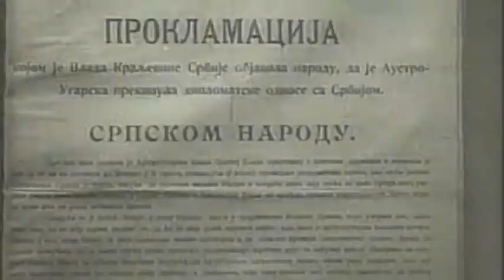James Last - Drina March (1968.)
James Last
Trumpet A Go Go 3 (1968.)
Drina March
Serbian Army in WWI
Marš na Drinu